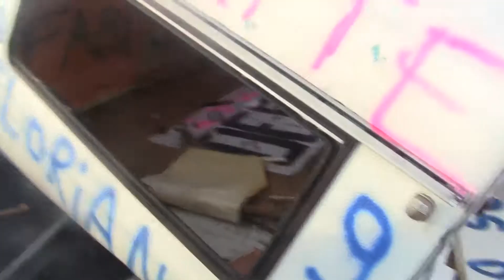état des lieu apres la course des caravanes 04 septembre 2011 warneton speedway 930 zezette